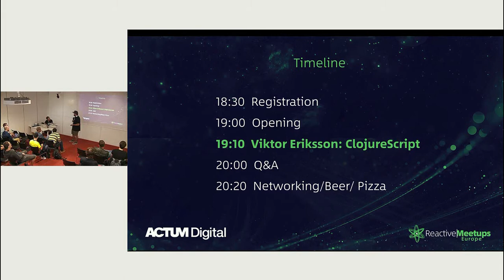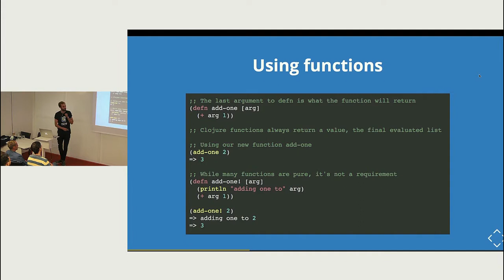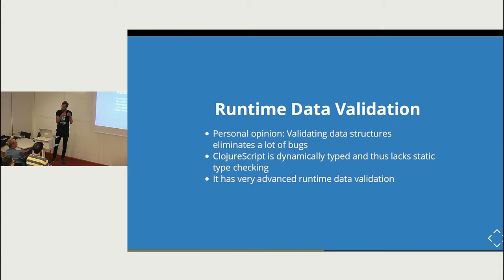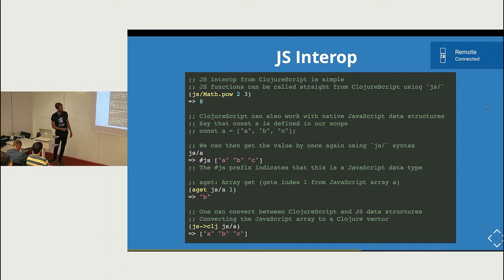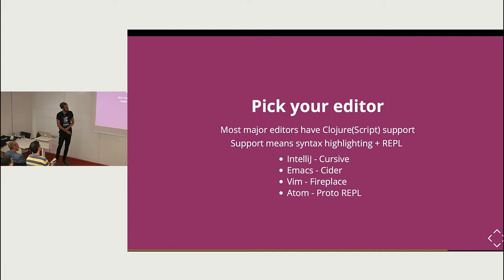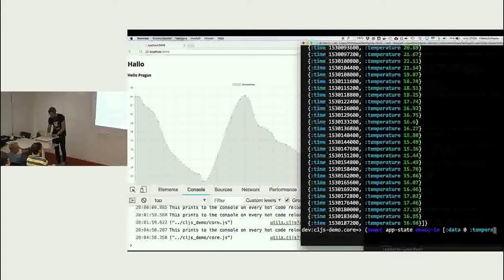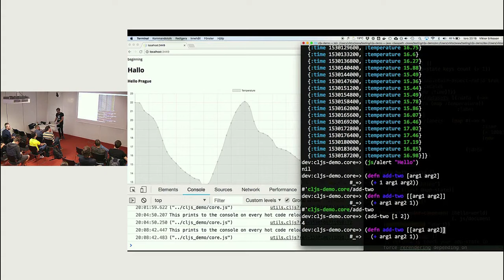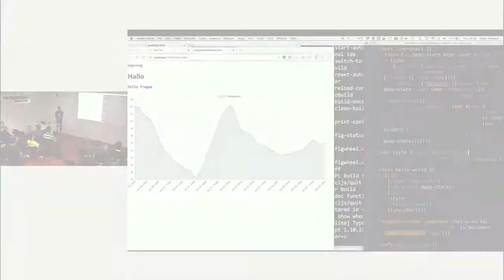Reactive Meetups vol. 4 | Viktor Eriksson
Reactive Meetups vol. 4 | Viktor Eriksson | ClojureScript: How to go all in functional and dynamic in the browser